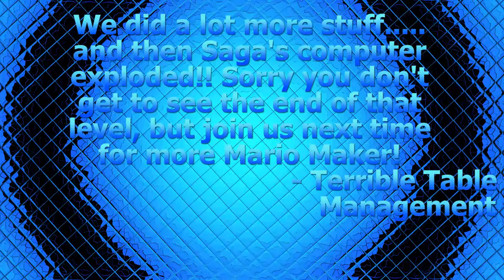TABLE PLAYS MARIO MAKER!! Episode 1-It's Impossible!!!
Castle's awesomness explodes Saga's computer!! Also, we play Mario Maker! Welcome back to the Table!